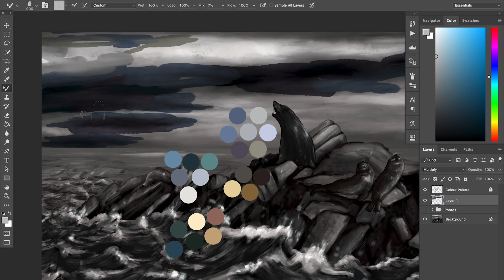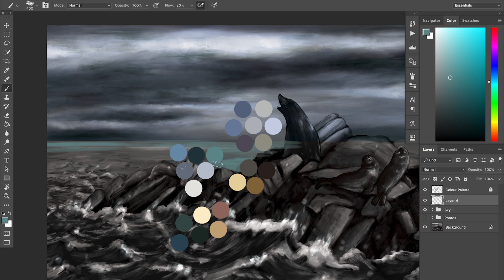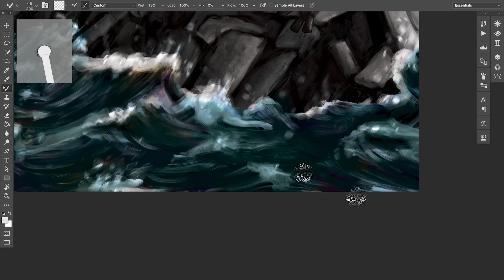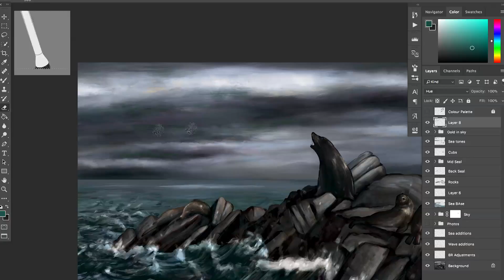Kekeno | The Making Of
Native Fur Seal / Kekeno

From my A Song of Land and Sea series, this film shows the process of adding colour to my Kekeno painting. For this image I wanted to create a stormy scene with vibrant hues.

Artwork & Video by Samantha Stokes